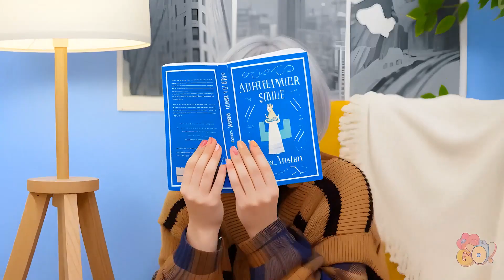FUN CARDBOARD DIYS FOR CRAFTY PARENTS! DIY Cardboard Crafts and Cool Summer Ideas by ComicTeens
Hey guys! Do you like our videos? Your support helps us create more content for you!